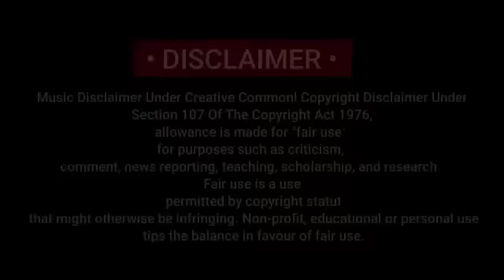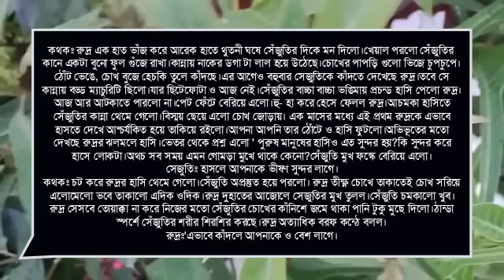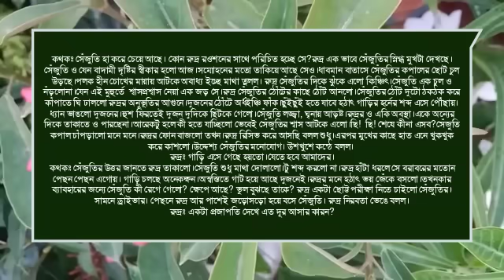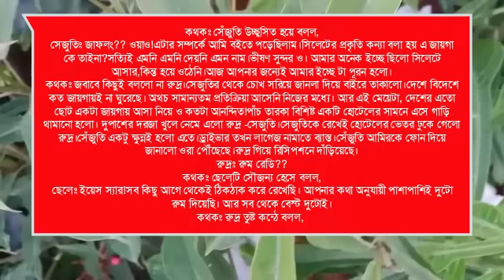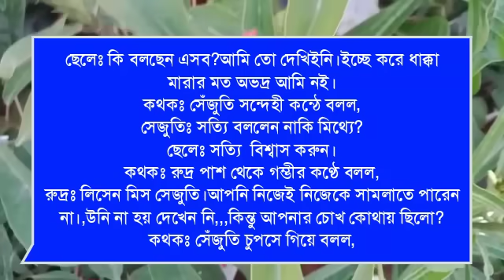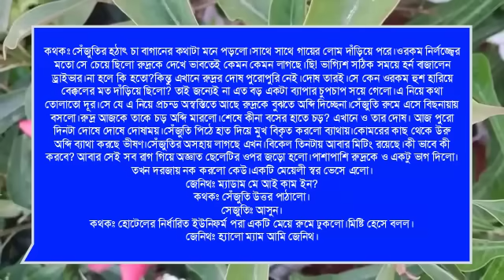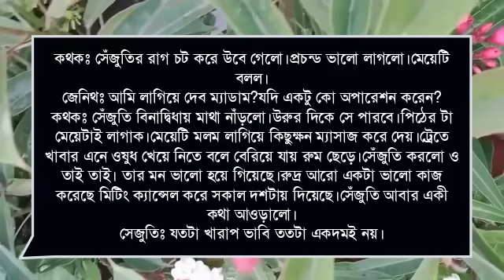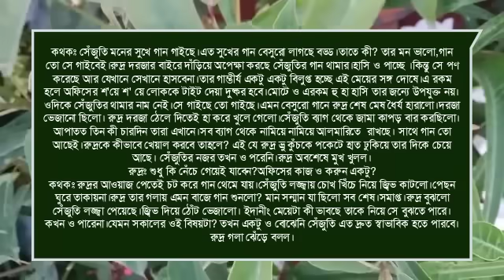মাফিয়া ভিলেন অসহায় মেয়ের দিওয়ানা : Romantic love story:২১পর্ব:ashik&shonalika&Putul